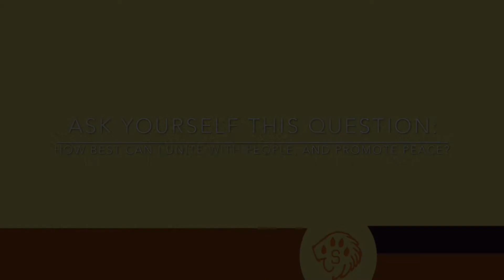A response to the Leader's message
This animation was created in 2021 and it features yet another fictitious character in Shumbafoot who is responding to the Chairman's special message titled "What did I notice? What is lacking in many societies?"